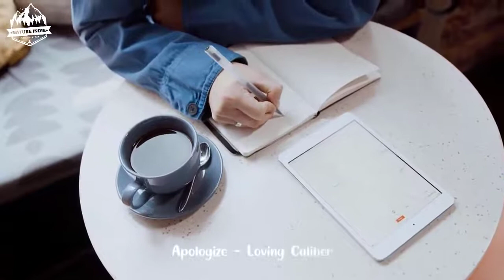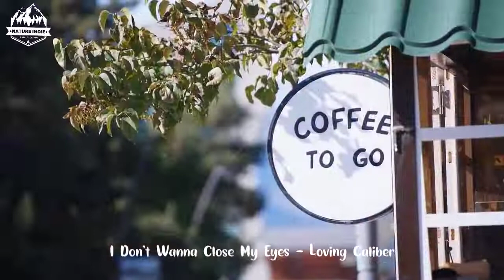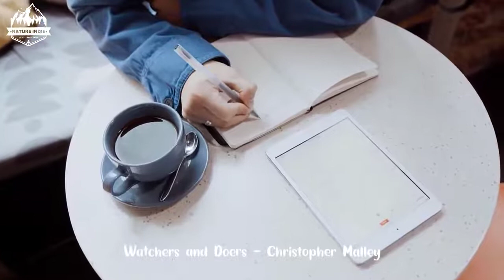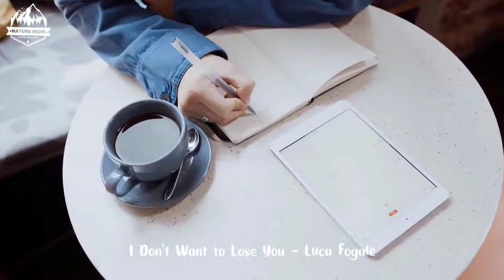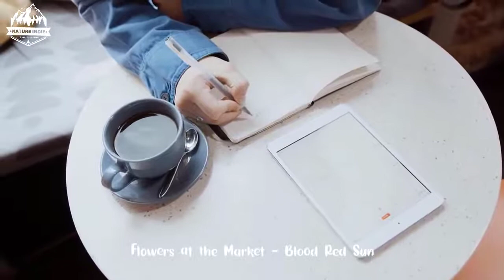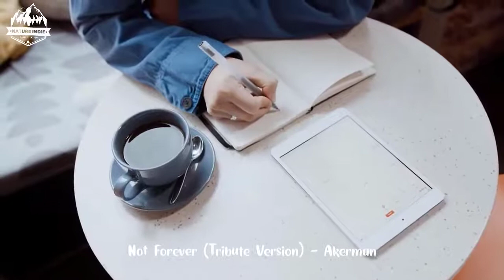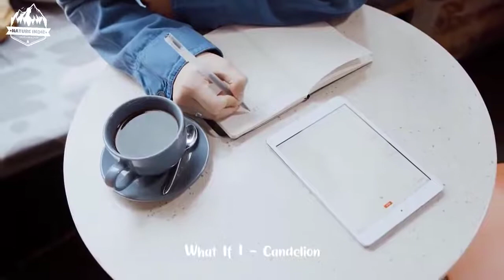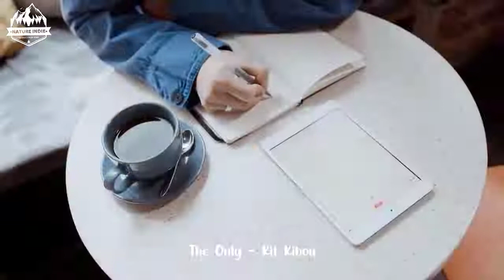Morning Coffee ☕ Start the morning with coffee and music (indie, acoustic, folk playlist)